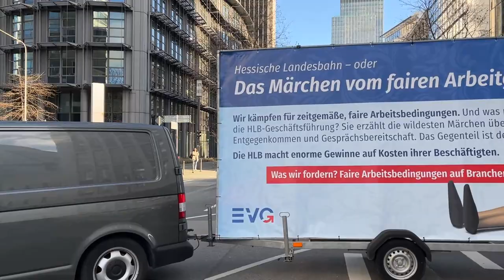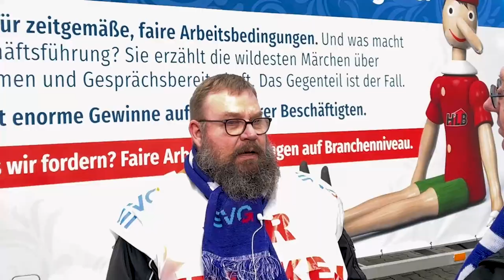Streikdemonstration bei der Hessischen Landesbahn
Neuer Meilenstein im Tarifkonflikt mit der Hessischen Landesbahn (HLB). „Ebbe langt’s“ steht auf den blauen Schals, die die rund 200 Demonstrierenden an diesem windigen Dienstagmorgen tragen.

Kolleginnen und Kollegen der Hessischen Landesbahn sowie Unterstützende aus dem Ehren- und dem Hauptamt der EVG ziehen durch die Mainmetropole, um zu zeigen: Es langt. Mit der Blockadehaltung des Arbeitgebers, mit seiner Spalter-Politik, mit seiner Weigerung, branchenübliche Löhne zu zahlen.